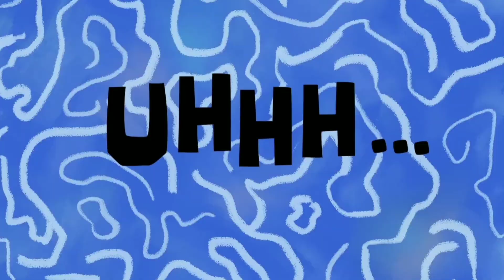Every Time Opie Success in Bank Job Elanip Highlights GTA 5 Roleplay RedlineRp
This video is highlight of Elanip videos where Opie do bank heist.